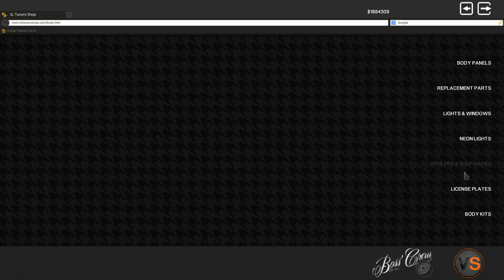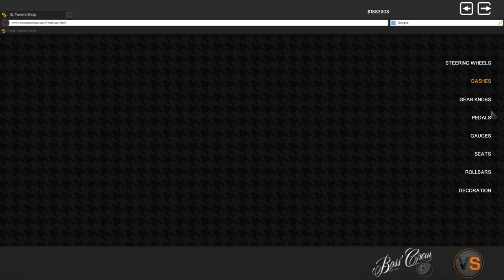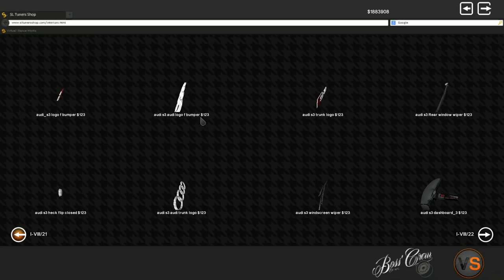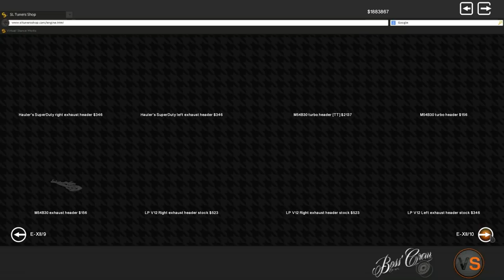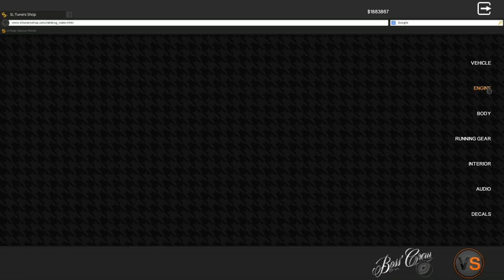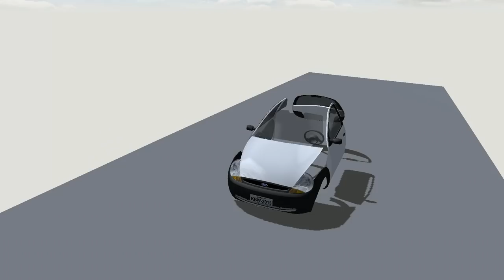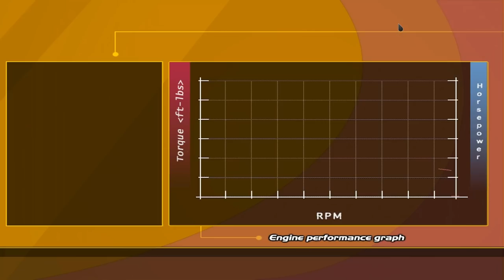0-100 in 2s THIS THING IS UNREAL - Sleeper Ford Ka - Part 2 - SLRR BUILDS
►this time I go out and test the car, and o my god this thing is maaaaaaaaaaaaad fast.

►STEAM GROUP IS LIVE, JOIN UP!